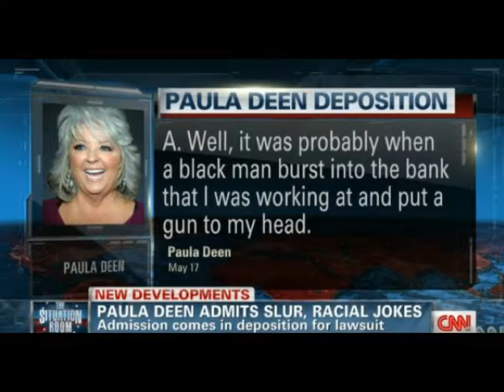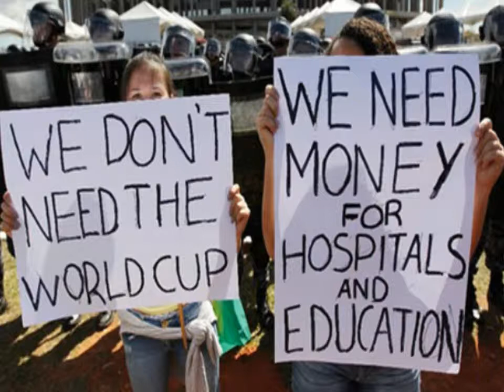on @KCAA1050AM NBC News Radio/KCAA 1050AM & Rant Radio Network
The 3 Guys Rant on NBC News Radio/KCAA 1050AM & Rant Radio Network